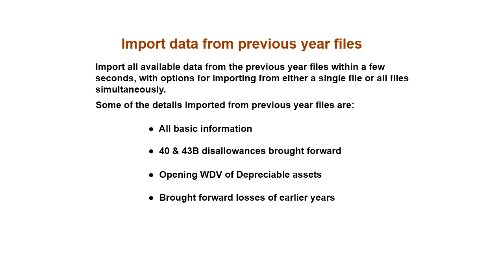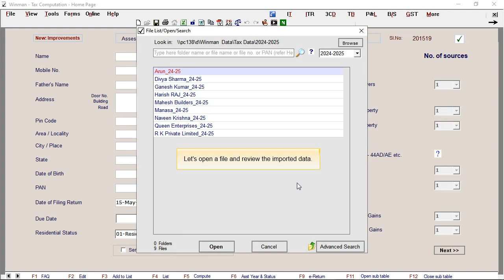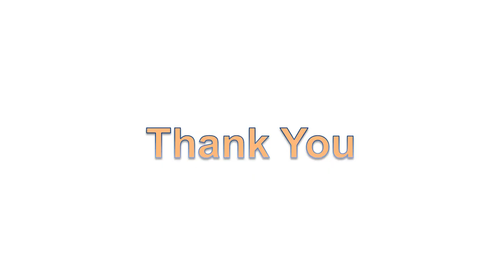Import data from previous year files | Winman CA ERP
Forget about entering the basic details in CA-ERP file of each Assessee every year. Import all the previous year CA-ERP files to current year in a single click! On import, details like Assessee information, Bank account details, Closing WDV of your depreciable assets, Carried forward losses of previous years and many more details are imported to relevant CA-ERP file of the Assessee instantly. Saves your valuable time and effort!